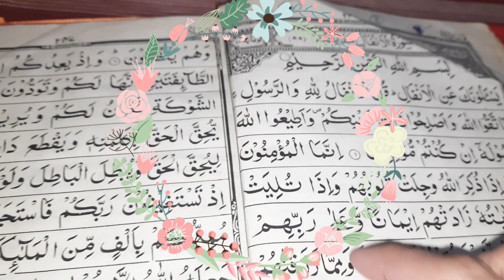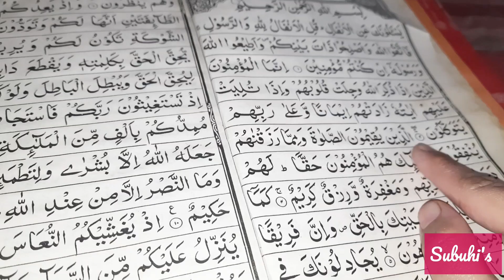Ramadan ka ek din hamare saath 🥰|| Sehar se lekar aftaar tak ki routine || Ramadan 2023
subuhicookingandvlogs